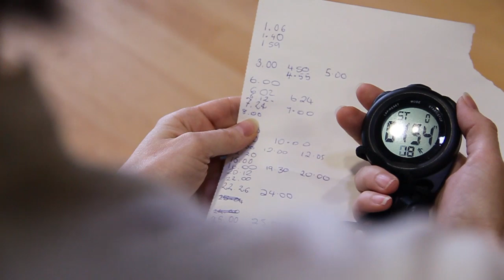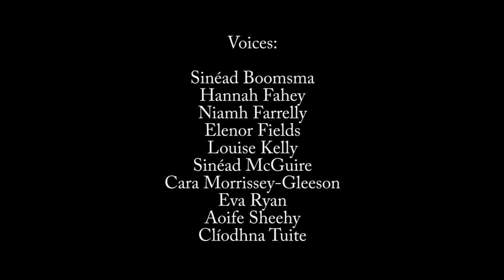33' 04'' for John Cage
Performance of works form John Cage´s Song Books and Winter Music by 4th year students and faculty of the BA in Voice and Dance at the Irish World Academy of Music and Dance in the University of Limerick. Óscar Mascareñas - Artistic Director. Jenny Roche - Dance Curator. Performed on 23rd of May 2012 in the Foyer of the Irish World Academy´s building. Filmed and edited by Arthur O´Connor.